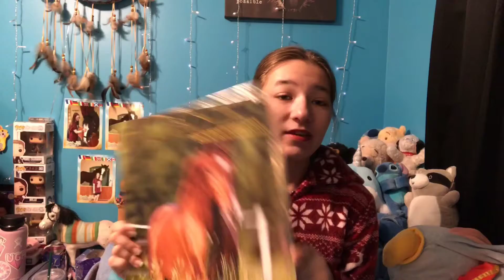What I got for Christmas 2019; Vlogmas Day 10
Hey guys, so todays video is what I got for christmas🥰 enjoy!